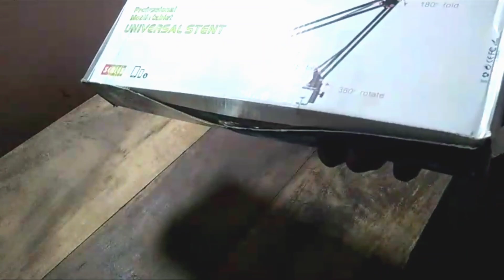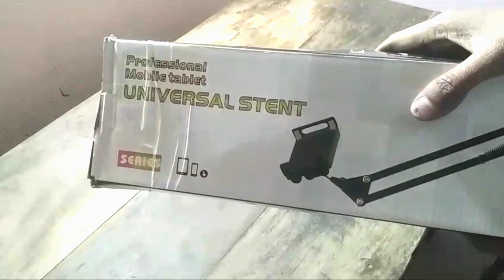360° tripod unboxing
360° tripod unboxing